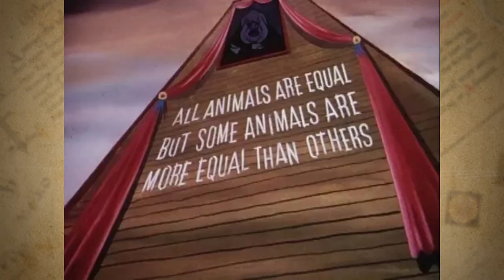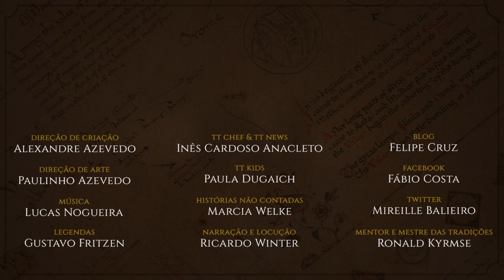Autores Favoritos (Inês Anacleto) | TT Extra 150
No vídeo de hoje, a nossa hobbit Inês Anacleto ira partilhar os seus escritores e os seus livros favoritos. Dostoiévski e Steinbeck são alguns dos nomes que compõem as pauta, e, para além da Terra-média de Tolkien, iremos explorar Oz e o País das Maravilhas!

Amazon Prime: amzn.to/2LLDY1Z
Padrim: goo.gl/7n4cjd

CONFIRA TAMBÉM

MÍDIAS SOCIAIS

TRILHA SONORA

Músicas: Dance of the Sugar Fairy Plum, Waltz of the Flowers